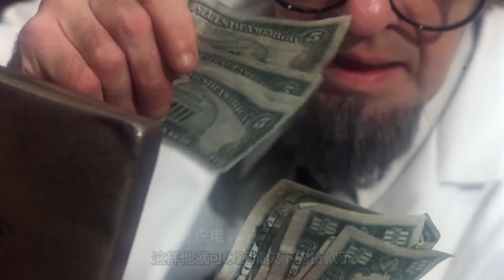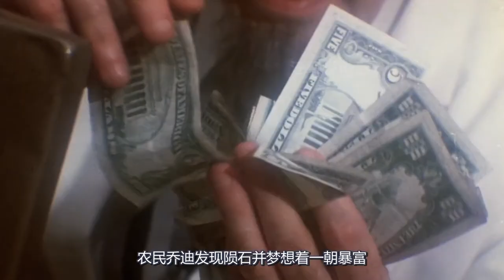贪财农夫捡到一块陨石，只碰了一下全身就长满了草，喝农药也没用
《鬼作秀》之《乔迪孤独的死去》